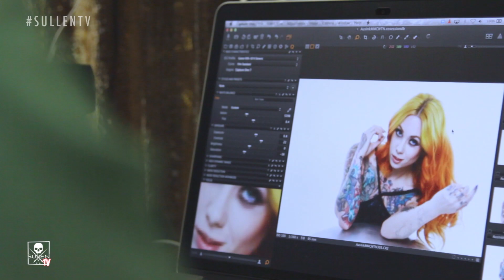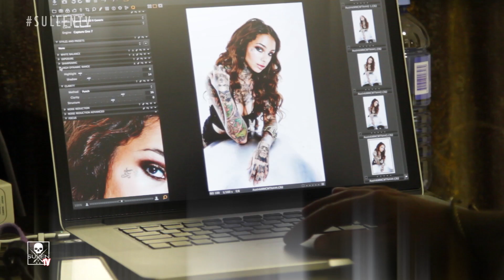Inked Magazine Photoshoot with Megan Massacre, Teneile Napoli and Cleo Wattenstrom